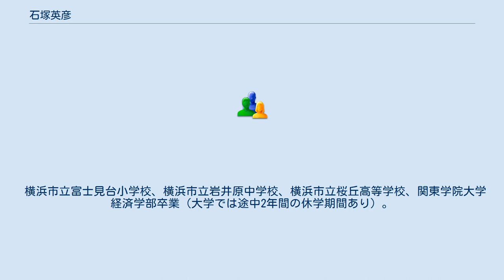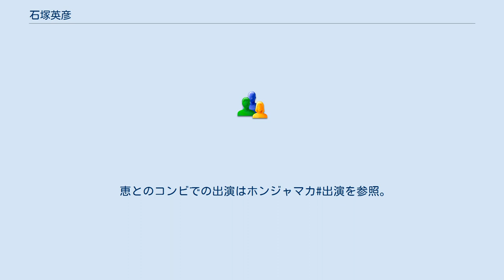石塚英彦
石塚 英彦（いしづか ひでひこ　1962年（昭和37年）2月6日 - ）は、日本のお笑いタレント、グルメリポーター、俳優。
お笑いコンビ・ホンジャマカのボケ担当。
愛称は「石ちゃん」。
神奈川県横浜市保土ケ谷区出身。
ワタナベエンターテインメント所属。
身長175cm、体重117kg（ピーク時には135kg）。
既婚。
 横浜市立富士見台小学校、横浜市立岩井原中学校、横浜市立桜丘高等学校、関東学院大学経済学部卒業（大学では途中2年間の休学期間あり）。
スポーツは中学時代に水泳、高校時代に柔道をやっていた。
高校時代に自主制作映画の制作に参加。
俳優を目指したきっかけは、映画『ロッキー』を観たことで、大学も演劇サークルがあるという理由で決めた。
しかし、そのサークルは英語劇がメインだったため、自分の希望と違うと思い途方に暮れた後、大学を休学して20歳の時劇団ひまわりに入団し、基礎から2年間レッスンに専念。
なお、現在の妻はこの劇団ひまわり在籍中に出会った同期生であり、石塚の食い気に惹かれて付いて来たとのこと。
この当時、『お笑いスター誕生!!』に出演したこともある。
また、いいとも青年隊のオーディションは1982年の初代のオーディションを含めて2回受けたが、いずれも落選している。
 大学在籍中の1984年、当時渡辺プロダクション（現在のワタナベエンターテインメントの親会社）が立ち上げた若手お笑いタレントグループ「BIG THURSDAY（ビッグサースデー）」の第1期生として参加（同期には中山秀征がいる）。
立花理佐の3rdシングル「キミはどんとくらい」のバックダンサーをしていた時期もある。
11人体制でお笑いグループ「ホンジャマカ」のメンバーとしてデビュー。
しかし、メンバーが次々と脱退して最終的には恵俊彰と2人だけになり、改めて恵とコンビ「ホンジャマカ」を結成。
以来、お笑いライブやテレビ番組などを中心に活動している。
 この頃、妻とは約9年の交際を経て、妻の父親の最大限のサポートもあって結婚。
 現在でも恵と組んでのホンジャマカ単独ライブを行うことはあるものの、1990年代末期からは石塚個人でのソロ活動が目立つようになった。
特にグルメ番組への出演やテレビドラマへの出演が多い。
 グルメリポーターとして グルメリポーターになる転機となったのは1996年頃、相方の恵に単独での仕事が多く入るようになったその時、石塚にもある朝番組の豪邸訪問リポートの仕事が入り、最初は玄関や掛けてある絵画など装飾の方を褒めていたが、訪問先で食事が出され、石塚はその時が一番生き生きしていたと周囲が気付いたことだった。
 1年のうちの約半分はグルメ番組のロケで日本全国を食べ歩いていて、これまでに色々な料理を食べてきた。
グルメ番組ではただ料理を食べて感想を言うのではなく、ダジャレを交えながらリポートするという手法を取っている。
石塚曰く「誉めることしか考えず、料理した人の情熱をしっかり楽しく伝える」という仕方を通しているとのこと。
 テレビ東京の『元祖!でぶや』出演以来、グルメリポートで料理を頬張った後に「まいうー」（「美味い」の業界用語）と発言するのが定番。
この言葉には「ありがとう」の思いを込めているとのこと。
ロケで自分のキャラを貫き通して、普通じゃないことをやっているという姿勢は、石塚が慕っているという忌野清志郎の考えを表している。
滅多に言わないが、「まいうー」の対義語として「ずいまー」（「不味い」の業界用語）も存在する。
 大食いキャラクターであるが、あくまでキャラクターとしてであり、実際には大食いではない。
石塚は“グルメショー”として、むしろ料理の見映え、作った人の気持ちの方に着目してリポートをしている。
 これに関連して、1992年から2011年までTBSにて放送された『関口宏の東京フレンドパークII』では、最後のコーナー「ハイパーホッケー」において恵共々コスチューム姿で登場した際、食べ物が絡んだギャグを披露して恵にツッコまれることもあった。
また、同番組では2010年3月まで視聴者プレゼントを発表した際に、毎回1つダジャレを披露するのが恒例だった。
 父は山形県庄内町出身。
 デビュー当時は二枚目タイプで痩せていたが、後に大きく太り、デブタレントとして注目される...